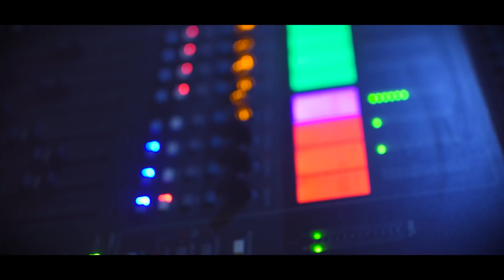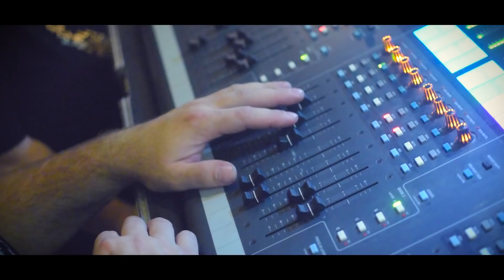MATURITNÍ PLES 2.NS, 4EAP, 4AM | SŠDOS MORAVSKÝ KRUMLOV | 2018